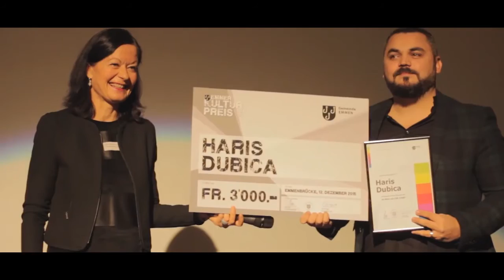Emmen Kulturpreis Haris Dubica Lange Version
Am 12. Dezember 2015 fand im Kino Maxx die Verleihung des Kulturpreises 2015 der Gemeinde Emmen statt. Gewonnen hat der Filmemacher Haris Dubica.

Die Kulturdirektorin Susanne Truttmann, der Sänger und Produzent Dino Merlin und Professor Jürgen Haas von der Hochschule Luzern- Design & Kunst  hielten an der Kulturpreis-Verleihung eine Laudatio zu Ehren von Haris Dubica.

Der Gewinner hat sich sehr über den Preis und die Unterstützung durch die Gemeinde gefreut. Haris Dubica ist in Emmen aufgewachsen, zur Schule gegangen und wohnt mit seiner Familie dort. Sein Handwerk als Filmregisseur hat er sich selbst beigebracht. Er hat schon mit Sänger Dino Merlin, Rapper Effe und Baschi zusammengearbeitet. Zweimal hintereinander gewann Dubica in der Kategorie «Best Swiss Music Video» des M4Music-Festival. Er plant nun einen Spielfilm zu drehen.

Eine Laudatio hielt unter anderem Dino Merlin